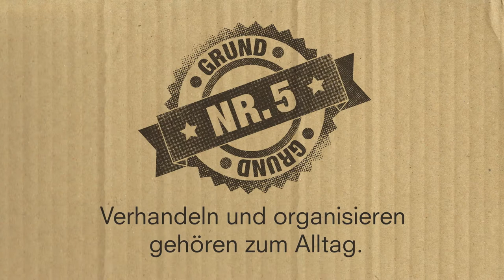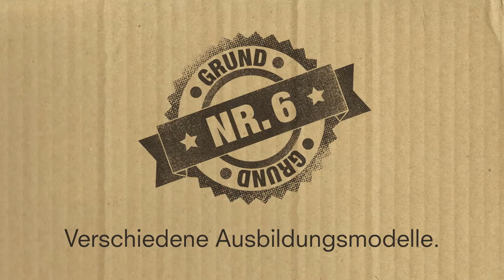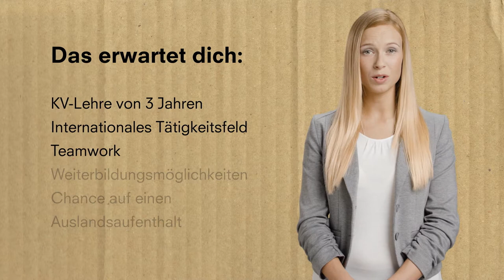7 gute Gründe für eine KV-Lehre als Speditionskauffrau/mann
Für SPEDLOGSWISS durften wir einen kurzen Film realisieren, der potenziellen Speditionskaufleuten einen guten ersten Eindruck des Lehrberufs «Kauffrau/mann Internationale Speditionslogistik» vermittelt. Dabei haben wir Lernende aus Speditionsbetrieben in sieben Gründen erzählen lassen, warum sich eine KV-Lehre in der Spedition lohnt. Animierte Illustrationen unterstützen die Aussagen der Lernenden mit Bildern aus ihrem spannenden Alltag. Wir waren dabei für die gesamte Produktion von der Idee bis zur finalen Umsetzung verantwortlich. Der Film wird an diversen Berufsmessen und im Web zu sehen sein.

Verantwortlich bei Spedlogswiss:
Judith Moser (Kommunikations- und PR-Verantwortliche)

Produktion: The Cover Media AG
Beratung: Michel Zürcher
Regie/Produktionsleitung: Stefan Sommerhalder
Konzept/Text: Bianca Kury
Kamera: André Guadagno
AC: Kevin Rodriguez
Beleuchter: Oliver Muff
Set-Ton: Markus Kenel
Hair/Make Up: Jacqueline Bucher
Runner: Clio Stucki
Motion Design: Patrick R. Gschwind
Art Direction/Illustration: Jakob Goerner (Neeser & Müller)
Sound Design/Schnitt/Mischung: Baschi Thommen
Off Stimme: Mathias Schoch
Lehrlinge: Noemi Reiwald, Gian Gredi, Jessica Quaglia, Moreno Theurillat, Roy Aeschbach, Mailin Lais, Yolanda Sinnaturai, Kelly Wartenweiler